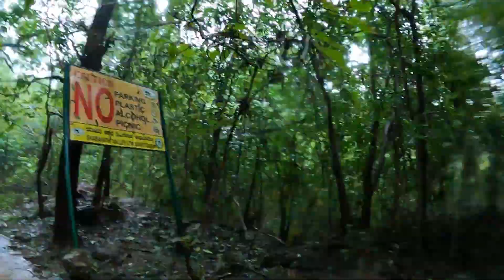Bangara Kusuma || ಬಂಗಾರ ಕುಸುಮ || During Heavy Monsoon Season || Water fall Near Jog || Mr Gaspion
Bangara Kusuma waterfall is situated on the way of world famous Jog Falls to Honnavar city, at a distance of 25km from jog falls.
Bangara Kusuma waterfall is in Uttara Kannada district of Karnataka state.
People also call this waterfall Bangaramakki falls or Gerusoppa falls.
previously Bangara Kusuma waterfall has no name. it was named after a temple called bangaramakki temple which is situated at a few kms distance from these beautiful falls.
In the Kannada language, Bangara means gold and Kusuma means flower.

Bangara Kusuma Falls is located on the National Highway 206 through Honnavara Taluk and is about 40 km away. Passing amidst hilltops at Gerusoppa, this waterfall offers a spectacular view. Its a place where you can witness the golden falls during the monsoon season. Jog falls is about 30 km away from this waterfall.

kabini backwaters,
kabini backwater viewpoint karnataka,
kabini backwaters safari,
kabini backwaters resort,
kabini backwater viewpoint,
kabini backwaters boating,
kabini backwaters big fish,
kabini backwater fish,
kabini forest,
kabini dam,
kabini river,
kabini resorts,
kabini black panther,
kabini river lodge,
kabini safari,
kabini backwaters,
kabini animal attacks,
kabini and nagarhole,
kabini and bandipur,
kabini animals,
kabini apartment chandapura,
kabini amin,
kabini and coorg,
kabini animal sightings,
kabini boat safari,
kabini bike ride,
kabini black panther documentary,
kabini backwaters safari,
kabini bison resort,
kabini coorg,
kabini cid,
kabini creations,
kabini cheap stay,
kabini canter safari,
kabini camp,
kabini chikmagalur,
kabini city,
kabini documentary,
kabini discovery village,
kabini drive,
kabini dam video,
kavini dhuleti,
kabini dam history,
kabini dam fishing,
kabini elephant,
kabini elephant story in tamil,
kabini evolve back,
kabini elephant safari,
kabini evolve back resort,
kabini elephant attack,
kabini elephant camp,
kabini evolve,
kabini forest safari,
kabini forest black panther,
kabini forest karnataka,
kabini forest malayalam,
kabini forest documentary,
kabini forest resort,
kabini forest stay,
f 16 pilot kabini,
kabini govt guest house,
kabini government safari,
görüş kabini grup yorum,
black panther kabini nat geo,
kabini dam gate open,
ghost of kabini,
kabini travel guide,
görüş kabini ispanyolca,
kabini homestay,
kabini hotels,
kabini holiday,
kabini history,
kabini hampi,
kabini how to reach,
kabini holi,
kabini itinerary,
kabini ib,
kabini in monsoon,
kabini island,
kabini in january,
kabini india black panther,
kabini india,
kabini in karnataka,
kabini jungle,
kabini jungle safari,
kabini jalashaya,
kabini jungle safari elephant attack,
kabini jlr,
kabini jungle lodge,
kabini jeep safari,
kabini jungle resorts,
kabini karnataka,
kabini kabini song,
kabini kerala,
kabini kavita,
kabini karda song,
kabini karnataka tourism,
kabini kaav safari lodge,
kabini kabini,
kabini lake view resort,
kabini leopard,
kabini leopard and black panther,
kabini lake,
kabini layout mysore,
kabini luxury stay,
kabini latest sightings,
kabini lonely planet,
kabini movie,
kabini malayalam,
kabini mysore,
kabani malayalam serial,
kabini mehndi design,
kabani malayalam,
kabani malayalam serial last episode,
kabani movie,
kabini national park,
kabini nat geo,
kabini news,
kabini national park safari,
kabini national park black panther,
kabini nagarhole forest safari,
kabini night safari,
kabini nature camp,
kabini orange county,
kabini orange county resort karnataka,
kabini one day trip,
kabini open now,
kabini oyo rooms,
kabini overclock,
kabani on adom tv,
kabini outflow today,
kabini places to visit,
kabini picture,
kabini panther,
kabini place,
kabini prank,
kabini photography tour,
kabini project,
kabini photographer,
quechua duş kabini,
kabini river safari,
kabini resorts jungle lodge,
kabini river karnataka,
kabini resort mysore,
kabini rice,
kabini song,
kabini safari video,
kabini serai,
kabani serial zee keralam last episode,
kabini stay,
kabani serial,
kabini safari online booking,
kabini tiger,
kabini tourism,
kabini trip,
kabini tourist places,
kabini tiger reserve,
kabini tour,
kabini trip from bangalore,
kabini trekking,
zivot u kabini,
kabini dam underground,
marks up kabini,
ceo zivot u kabini prodje,
kabini dam update,
uyku kabini istanbul havalimanı,
uçak pilot kabini,
uçak kabini,
grejanje u kabini traktora,
spavanje u kabini,
u tus kabini,
kabini vlogs,
kabini video,
kabini varta,
kabini vs bandipur,
kabini vehicle safari,
kabini visit,
kabini vs coorg,
january mawaza kabini videos,
kabini wildlife,
kabini wildlife safari dammanakatte,
kabini wildlife safari malayalam,
kabini wildlife safari,
kabini wildlife safari tamil,
kabini waterwoods,
kabini wala,
kabini wildlife documentary,